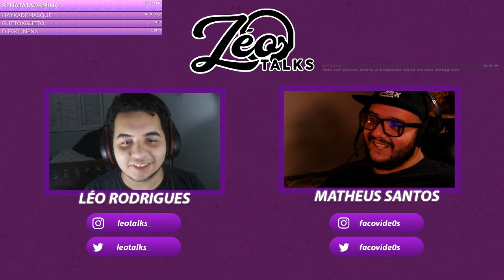Matheus Santos - LéoTalks #32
Nessa live converso com o Matheus sobre trabalhar com Audiovisual, seu trabalho em TV e em streaming de Yoga, seus filmes nacionais favoritos e seu ódio pelo André Pilli.
MATHEUS SANTOS:
LéoTalks é um programa aonde bato um papo com artistas e pessoas relacionadas a comunicação que acredito que tenham algo legal pra falar sobre sua vida e seu trabalho. Tem dica pra algum convidado? Deixe nos comentários

ACOMPANHE O LÉOTALKS:
Instagram.com/leotalks_

ME ACOMPANHE:
Instagram.com/leobeneditor